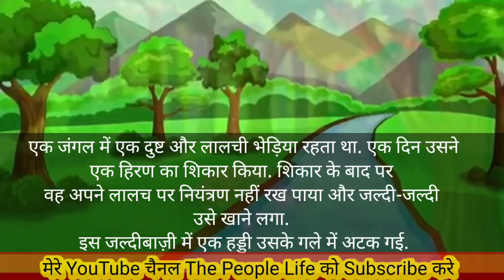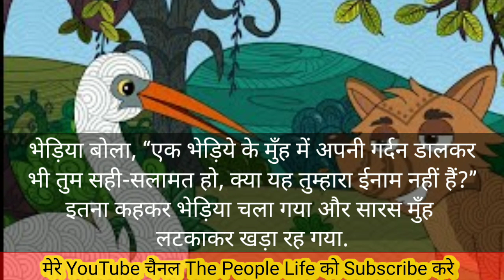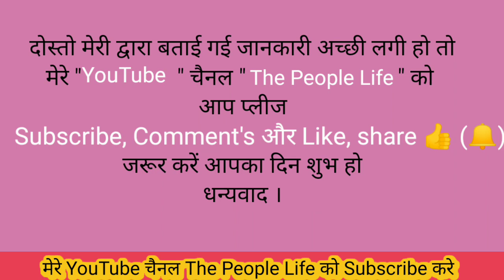लालची भेड़िया और सारस की कहानी, क्या सारस सही था या गलत ?🐺🦢🦢🐅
हैलो दोस्तों मेरा यूट्यूब चैनल में आप सभी लोगों का बहुत बहुत स्वागत है।
मेरा यूट्यूब चैनल नाम है: The People Life
                                    The People Life
मेरे प्यारे दोस्तों आशा करता हूं कि आप सभी लोग अच्छे होंगे,  और मै दुआ करता हूं कि आपलोग की जिंदगी में हमेशा खुशहाली रहे।
आप खुशी रहेंगे तो मुझे भी खुशी होगी और हौसला मुझे आपलोगों से मिलता रहेगा।

दोस्तों मैं आपलोगो को मेरे चैनल  'The People Life' से प्रत्येक प्रकार की कहानी आपके बीच रोजाना लाता रहूंगा। जिसमें से प्रत्येक प्रकार की कहानी रहेगी जैसे:
                             •   किसी की जीवनी पे
                             •  मोटिवेशनल कहानी
                             • बहुत सारी हकीकत की कहानी लाता रहूंगा मुझे आपलोगों कि प्यार और दुआ चाहिए।
मैं हर दो दिन के बाद शाम 6 बजे से रात के 11 बजे के बीच में विडियो अपलोड करता हुं
मुझे आप लोगों की प्यार और सपोर्ट की जरूरत हैं, आप मुझे, मेरी विडियो पे कॉमेंट्स करते है तो मुझे बहुत अच्छा लगत है, की मुझे अपना फैमिली से बात करने का मौका मिलता रहे  धन्यवाद ।